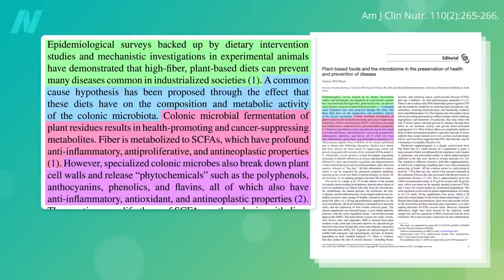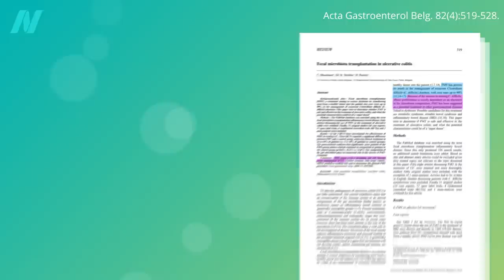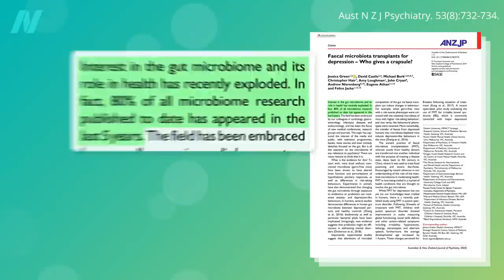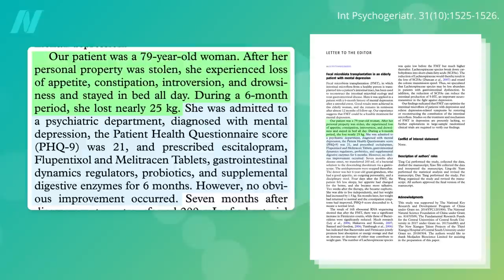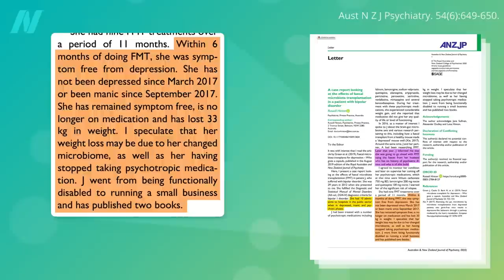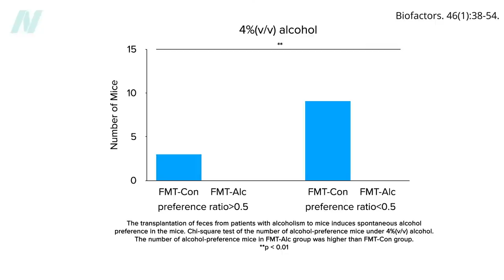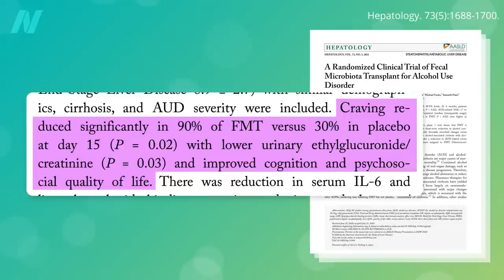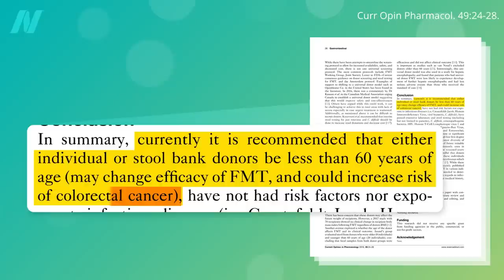Fecal Transplants for Ulcerative Colitis, MS, Depression, Bipolar, and Alcoholism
I go over randomized, controlled trials and case reports of fecal transplants for various clinical conditions.

Isn’t that totally wild about the alcohol cravings?

How can we improve our microbiome without resorting to brown smoothies? For starters, check out:

Have a question about this video? and someone on the NutritionFacts.org team will try to answer it.

Want to get a list of links to all the scientific sources used in this video? You’ll also find a transcript and acknowledgements for the video, my blog and speaking tour schedule, and an easy way to search (by translated language even) through our videos spanning more than 2,000 health topics.